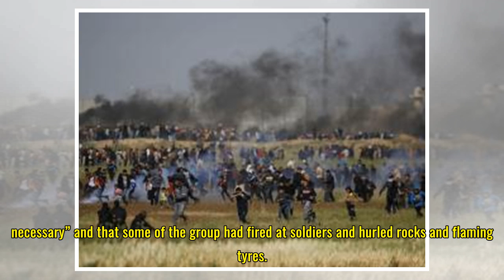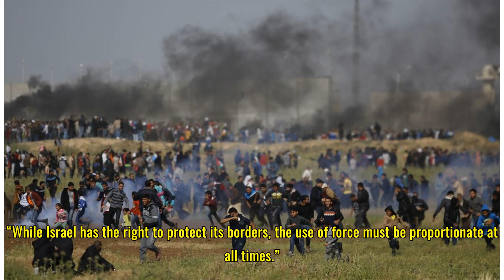Outrage grows as Israel rules out inquiry into shooting of Palestinian 'Land Day' protesters